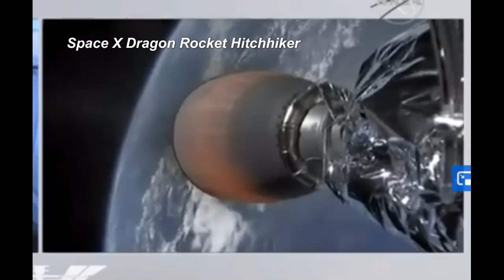The Stowaway's! CGI? 🙄🤔😳😲